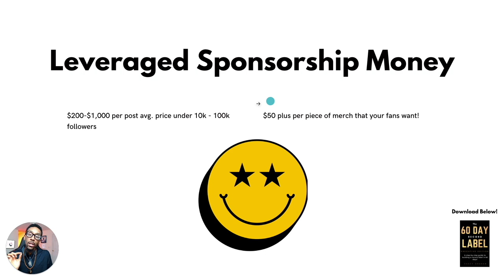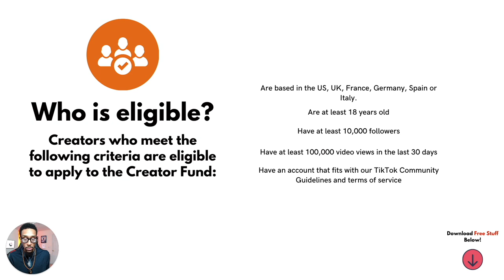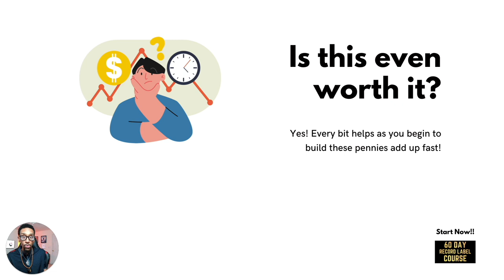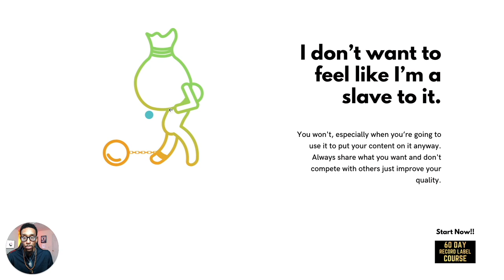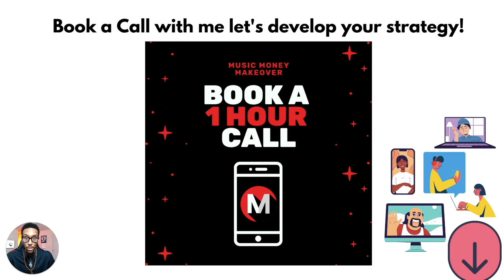Uncovering TikTok's Money Eco System! Is it worth it?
60 DAY RECORD LABEL COURSE

Artists want to make money from TikTok but shockingly knowing how much they pay and when and how to leverage the opportunities it gives are worth more than it pays. Right now you’re not monetizing the content and you feel like you’re wasting time however you shouldn’t feel that way because there is an entire ecosystem to making money with TikTok.

Join me as I break down what parts of TikTok’s money ecosystem are really worth the squeeze, right here on the Music Money Makeover Show!

60 DAY RECORD LABEL COURSE

FREE STUFF
The 60-Day Record Label (Free Version)

BOOKS & PRODUCTS
The 60-Day Record Label Executive Edition **NEW**

00:00 - Let’s Talk
01:21 - Content goes in!
01:50 - Creator Fund Royalty
02:23 - Music Money
03:07 - Maximum money per video as a Musician
04:10 - The consumer doesn’t care about creators.
04:47 - Leveraged Sponsorship Money!
05:50 - Solve a solution for the fan!
06:24 - Attention Gained
07:50 - Who is eligible?
08:12 - Is this worth it?
09:28 - I don’t want to feel like I’m a slave to it.